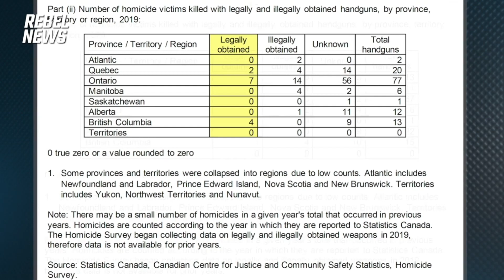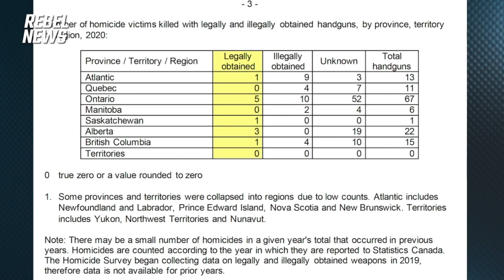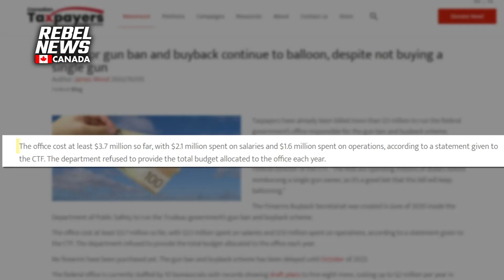The Liberals produced ZERO proof their gun grabs will curb rising crime rates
Rebel News' Sheila Gunn Reid discusses how the Trudeau Liberals continue to impose strict gun control measures on law-abiding gun owners.